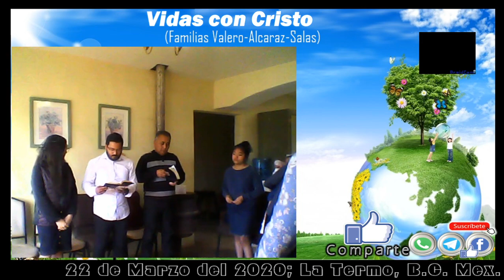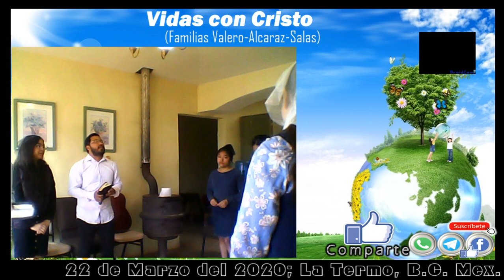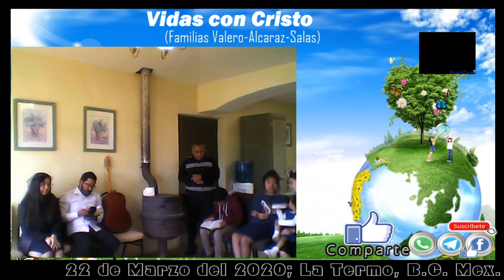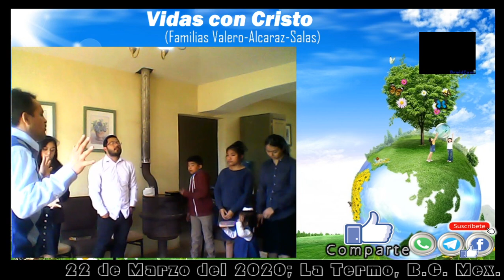Reunion en casa "Dios ya puso el fuego"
Ensenada B.C. Méx.